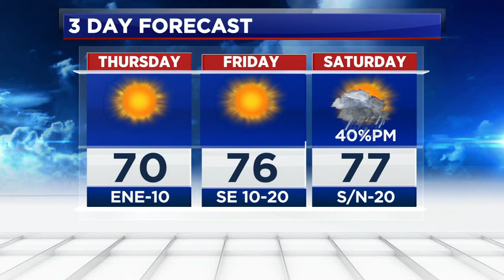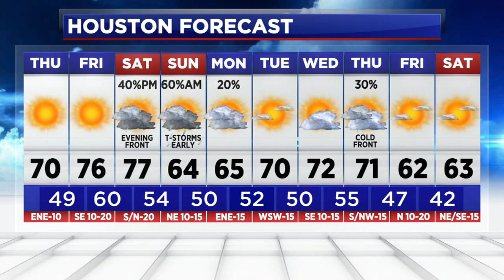Warm into the 70s but a cold front is on the way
Get ready for another nice day! Here's how much longer we'll see sunshine, and when storms return.